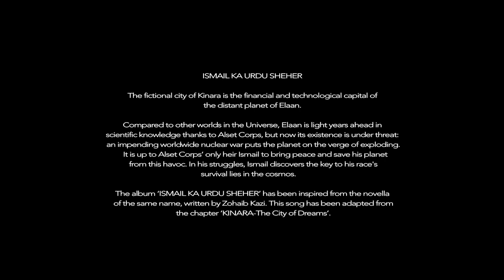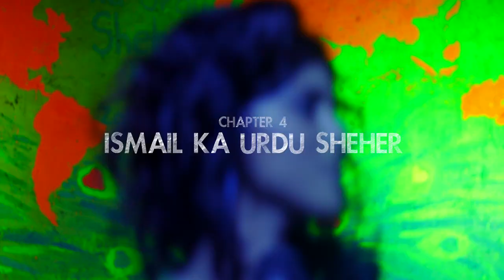Kinara 'Sapnon ka Sheher', Zohaib Kazi feat. Omran Shafique & Sara Haider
Kinara 'Sapnon ka Sheher' from the album Ismail ka Urdu Sheher.

Written, Composed & Produced by Zohaib Kazi

Performed by:
Sara Haider on vocals
Omran Shafique on guitars

Directed by Kamal Khan
Edited by Bilal Habib
Wall Mural by Talha Kehar
Lights by Syed Umair Ahmed at Shadab Lights